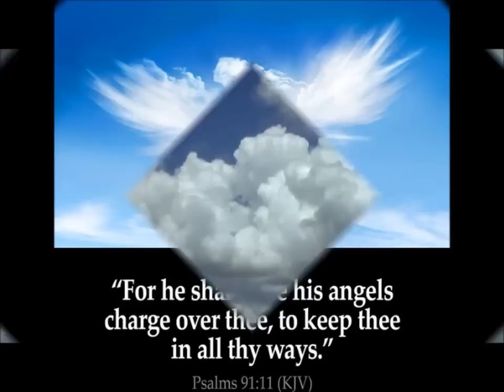Angels Visited My Little Girl This Morning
Two angels PHYSICALLY visited my 6 year old daughter today. Also in this video I also discuss two times Jesus Christ PHYSICALLY visited her in the past.